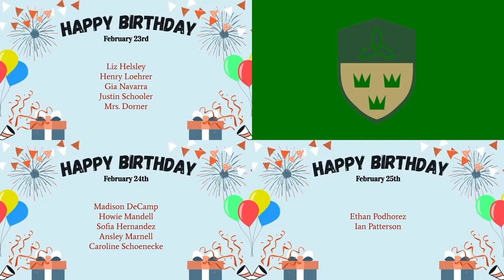Feb 23 Announcements 2024